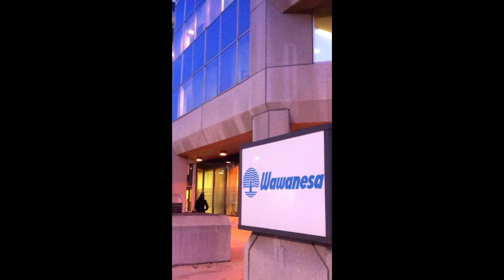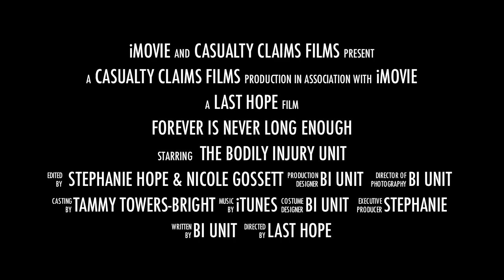Double Agents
Double Agents of Insurance